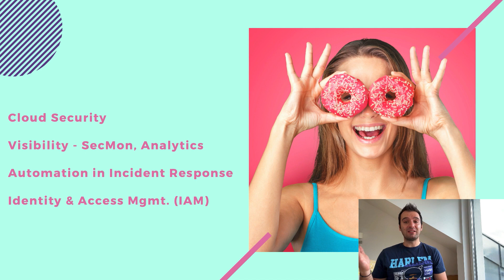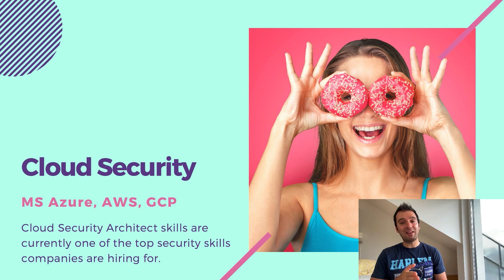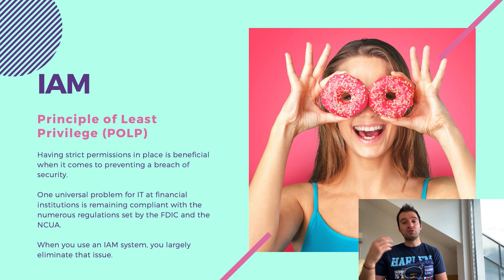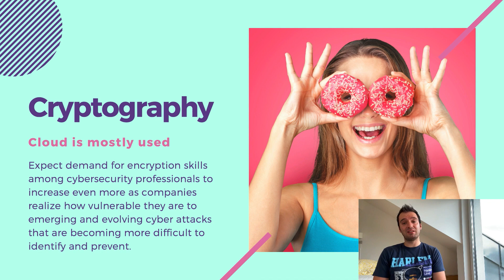Hot Skills Every Company is looking for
Defradar Online Training Academy

How to Develop a Career in Cyber and Privacy and earn more than 150K/year

Etsy Store - Executive Resume Templates

I will name 4 important topics that I think are on everybody’s list: Cloud Security is the hottest, then Visibility meaning Security Monitoring, Security Analytics – knowing exactly what is happening in my environment, then Automation in Incident Response – cut off the time an analyst needs to discover an incident – and use automation frameworks to take immediate decisions and the last one People Security based on IAM technologies – just because like I probably said before, the user is and will stay the weakest link in the security chain.

Let me shorty dive into these 4 and I will add 2 more in the end.

While not new, cloud security skills remain at the top of the list for in-demand cybersecurity skills, and demand is expected to continue to grow throughout the year. Cloud platforms like Microsoft’s Azure and Amazon’s AWS have taken off, creating new security challenges around sensitive business data due to the outsourced need. Which is why extensive security measures are necessary to guarantee data is protected on your end when accessing data through these platforms.

With this approach, cloud security architect skills are currently one of the top security skills companies are hiring for. Companies want to ensure that not only are cloud service providers like Microsoft and Amazon doing the most to protect the sensitive data stored on their servers but that the data stored there is inaccessible to hackers as well. Which makes developing a secure cloud architecture a top priority for today’s businesses that rely on mass stores of data to power their services or products.

Visibility defines tools like Security Information and Event Management and all the integrations that can come with it. All the systems generate data and proper visibility means taking everything I a single pool, normalize and create important patterns that will bring your eyes closer to what can be an attack. The skills here are in the comprehensive way the system needs to be tought in order to catch something. Yes, it has a lot of rules by default but nobody can define better than you what an incident workflow looks like and what are the steps that may represent a custom attack if you see them on your network.

Automation in Incident Response relies on playbooks or runbooks which are already developed steps that a system can perform to respond to an incident in an automated manner. This may represent cleaning registeries, putting a machine in quarantine, blocking user access to some resources, generate reports etc

Individuals who deal with sensitive data regularly need to have an assurance that the information they use is kept safe. Whether working in industries such as healthcare, insurance, banking, or higher education, companies need security measures in place that make sense and do not open them up to liability. The use of Identity Access Management (IAM) technology can guarantee that all confidential information remains safe while it is still easily accessible to those who need it.

Modern IAM solutions help enforce company policies and ensure compliance with industry-specific external regulations. For example, an employee may have permission to access certain files and documents, like customer information. But that same person does not have permission to access other areas of the system, such as the payroll module. An IAM solution can automatically manage each system user to ensure that only those who have permission to access specific areas are allowed to do so. This is referred to as the principle of least privilege (POLP), which is a security best practice that limits user access rights to the minimum number necessary for them to perform their work.

Financial institutions face a significant risk with security breaches because they must store a lot of personal details on the same system linked to their customer’s bank account. The ability to keep your client’s information safe can help your company be more successful.

Having strict permissions in place is beneficial when it comes to preventing a breach of security. One universal problem for IT at financial institutions, for example,  is remaining compliant with the numerous regulations set by the FDIC and the NCUA. When you use an IAM system, you largely eliminate that issue. That’s because the IAM system helps provide informative data trails and clear permission reports for employees, which are often requested by auditors. This is an excellent time-saver for the IT staff when preparing for the next audit.

Now, 2 other important skills to mention to this list are DevSecOps and Cryptography or Encryption.